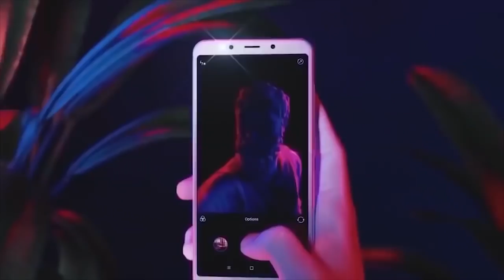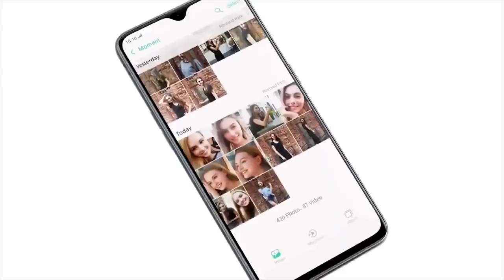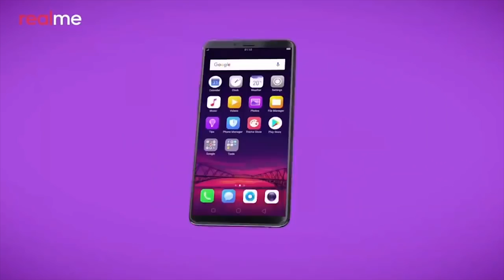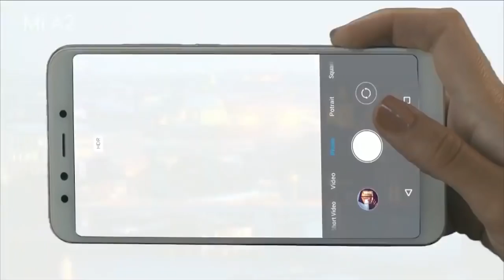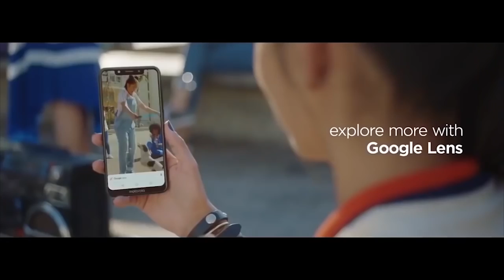Top 5 Upcoming Budget Phones of 2019!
In 2019 we are going to see a lot of new and budget and mid-range phones. But which are the most awaited budget phones of 2019? Let's find out in this video.